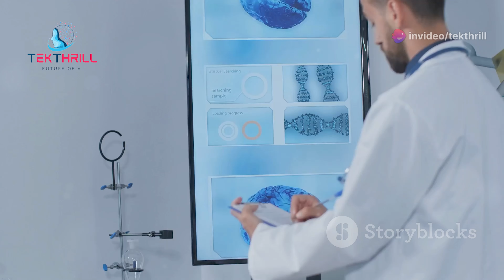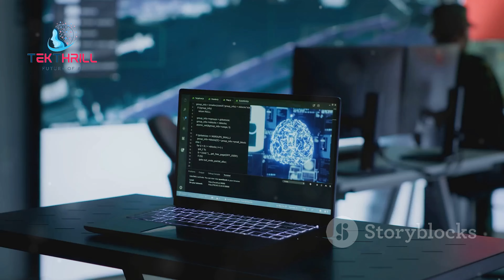AI and Synthetic Biology: Creating Life From Scratch! 🧬🤖 AIandSyntheticBiology PART 2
Introduction

Synthetic biology, the engineering of biological systems, is a rapidly growing field with the potential to revolutionize various industries. When combined with artificial intelligence (AI), synthetic biology can achieve even more remarkable feats. In this video, we'll explore the synergy between AI and synthetic biology and how they are shaping the future.

Understanding Synthetic Biology

Synthetic biology involves designing and constructing biological systems that do not exist in nature. This can include creating new organisms, modifying existing ones, or designing biological components like enzymes and pathways. By manipulating the building blocks of life, synthetic biology can create novel solutions to global challenges.

The Role of AI in Synthetic Biology

Data Analysis and Modeling: AI can analyze vast amounts of biological data to identify patterns, trends, and potential applications. Machine learning algorithms can also be used to model complex biological systems and predict their behavior.
Design and Optimization: AI can help design and optimize synthetic biological systems. By exploring different combinations of biological components and simulating their interactions, AI can identify the most promising designs.
Automation: AI can automate many of the tasks involved in synthetic biology, such as designing DNA sequences, building biological circuits, and analyzing experimental data. This can accelerate the pace of research and development.
Key Applications of AI and Synthetic Biology

Biomedical Engineering: AI and synthetic biology can be used to develop new drugs, therapies, and medical devices. For example, synthetic biology can be used to create engineered bacteria that produce therapeutic proteins, while AI can help design and optimize these bacteria.
Environmental Sustainability: AI and synthetic biology can be used to address environmental challenges, such as pollution, climate change, and resource scarcity. For example, synthetic biology can be used to create organisms that can clean up pollution, produce renewable energy, or improve agricultural productivity.
Industrial Biotechnology: AI and synthetic biology can be used to develop new industrial processes and products. For example, synthetic biology can be used to produce biofuels, biomaterials, and other sustainable products.

Ethical Considerations: The development and use of synthetic biology raise ethical concerns, such as the potential for unintended consequences and the creation of bioweapons.
Regulatory Framework: Establishing a robust regulatory framework for synthetic biology is essential to ensure its safe and responsible development.
Talent and Expertise: Developing the necessary talent and expertise in synthetic biology and AI is crucial for driving innovation in this field.
Conclusion

The combination of AI and synthetic biology represents a powerful force for innovation and progress. By addressing the challenges and capitalizing on the opportunities, we can harness the potential of AI and synthetic biology to create a better future for humanity.

AI and synthetic biology, bioengineering, biotechnology, AI, synthetic biology, science, innovation, technology, future of technology, biology, biochemistry, genetics, biotechnology industry, drug discovery, environmental sustainability, industrial biotechnology, biofuels, biomaterials